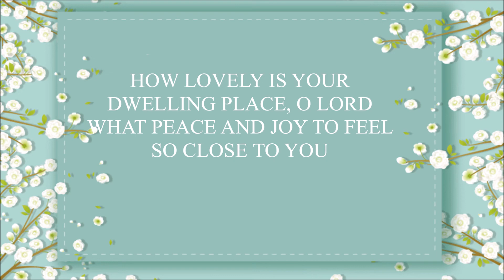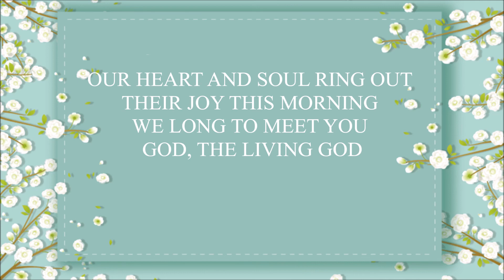HOW LOVELY IS YOUR DWELLING PLACE